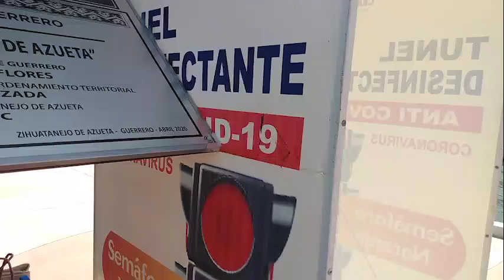Capitanía de Puerto Zihuatanejo vigila cumplimiento de medidas en embarcaciones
Con el cambio de semáforo epidemiológico a color amarillo el porcentaje de aforo subió, del 50 a un 70 por ciento, sin embargo, eso no significa que se deban relajar las medidas sanitarias para evitar la propagación del Covid-19.

En un recorrido por el muelle Principal se pudo observar como personal de la Capitanía de Puerto Zihuatanejo, en coordinación con Policías Turísticos llevaban a cabo la supervisión al respecto.